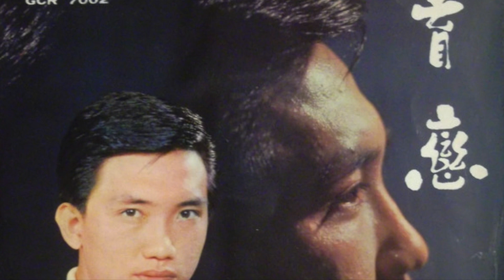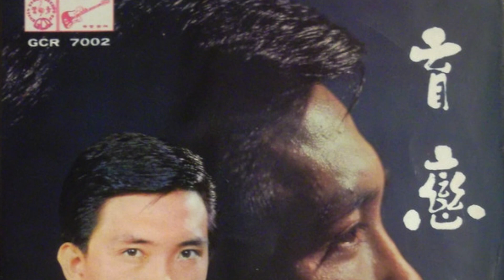Song Ping + The Caterpillars - 船兒兩條槳 (Green Cloud GCR-7002) 1969